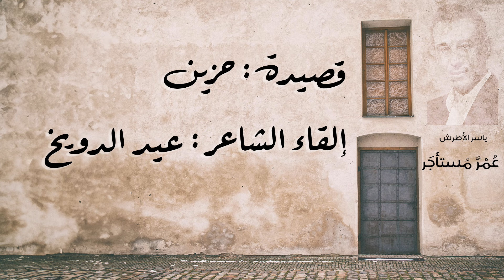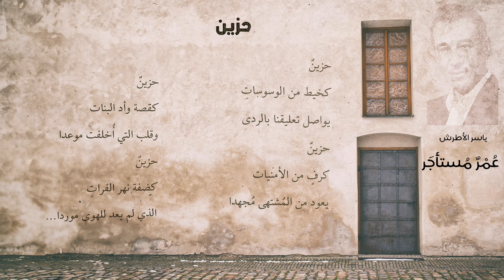حزين - ياسر الأطرش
قصيدة: حزين
للشاعر: ياسر الأطرش
بصوت الشاعر: عيد الدويخ